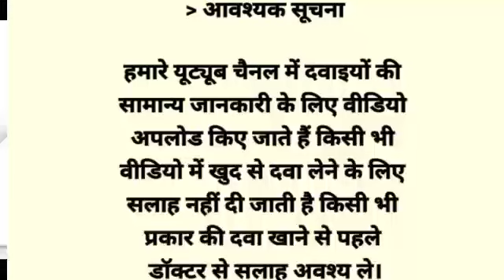Agaplene C Gel